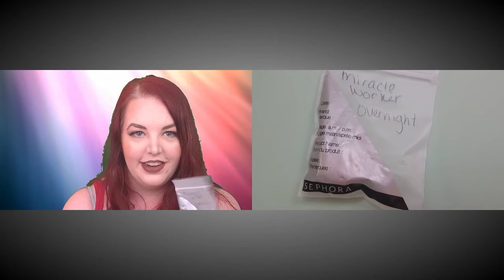Sample Sunday #5 | Coffeeandlipsticknolt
READ ME

Sorry I missed a week of Sample Sunday, but I'm back!! Awesome right? All you have to do is make sure you are following me and find the 4 keywords throughout the 4 weeks. The winner for this first giveaway will be announced on August 14th!

Once this tutorial video is up for this look the link will be here!

Products Mentioned:

Smashbox X-Rated Mascara
Colourpop Ultra Matte Lippie in Be Merry : sorry this was a holiday color! :(
Rimmel Lasting Finish by Kate Moss 12
La Fresh Eco Beauty Face Cleansing Wipes
Jersey Shore Spa Anti-Aging Lip and Hand Polish
Chloe New By Chloe Perfume
Catherine Malendrino Style De Paris Rollerball
Dr. Brandt Microdermabrassion
UD Naked Skin Powder Fair
Philosophy Miracle Worker
Too Faced La Creme Loganberry

Amazon Wishlist

Coffeeandlipsticknolt
c/o KickShot, LLC
5423 Paccanne Court

Have you heard of ShopKick? You can earn points by walking into stores and scanning barcodes and you redeem your points for gift cards. Sephora is one of the gift cards you can get! It's awesome and free.

Here are link to my favorite subscriptions and ways to get cash back shopping online :)

Ipsy: $10/month, receive 4/5 deluxe samples, sometimes full sized product as well, of makeup/beauty products every month in a super cute makeup bag.

Mask Maven* : 9-11 masks in each box, 13.99 a month. They also have another beauty/lifestyle box or you can just check out their shop. Use code JENNY for savings sitewide!

All opinions are always my own, I will always let you know if anything was sent to me for free but for now I just buy it all myself :)